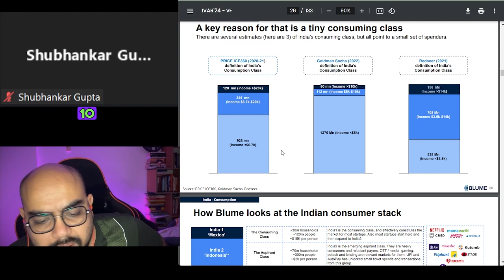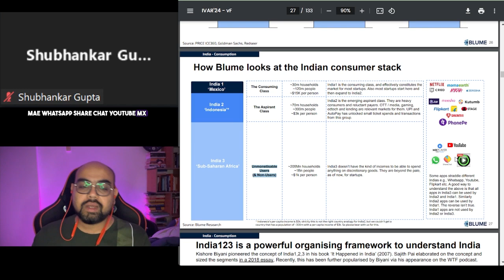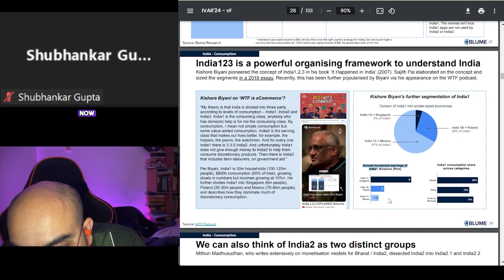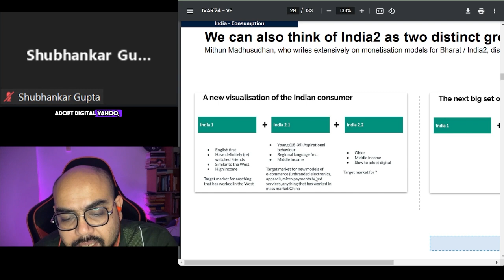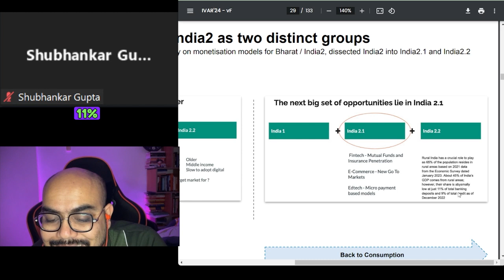The India 1, 2 and 3 explained , Small Consuming Class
The India 1, 2 and 3 explained...
How India's small consuming class impacts growth. 🇮🇳📉